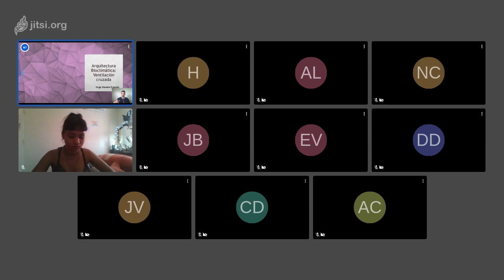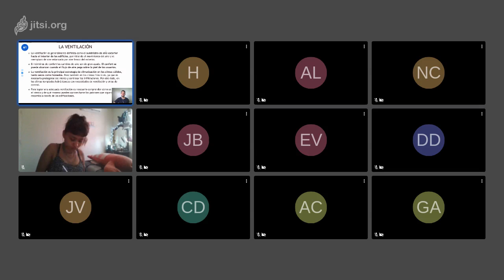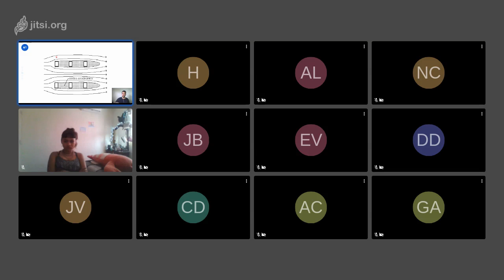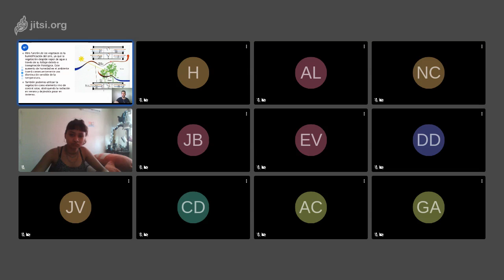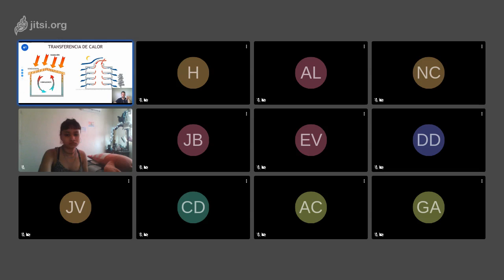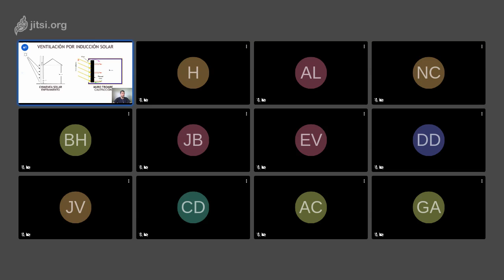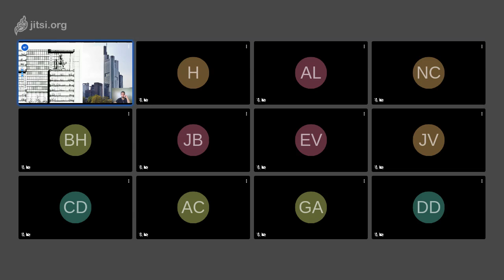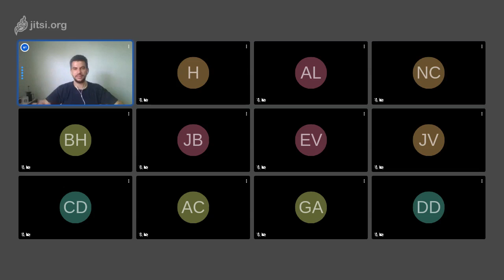UVA ARE3D Análisis de los Edificios y Accesibilidad. Clase 16: Arq. Bioclimática - Ventilación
Grupo 3D, clase virtual 09-julio-2020.